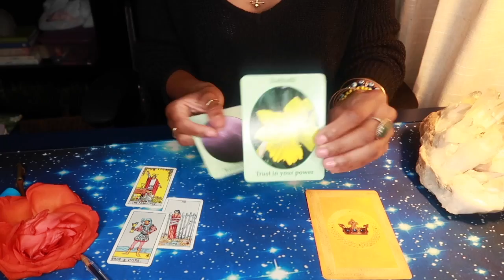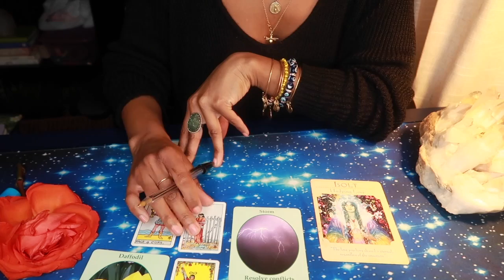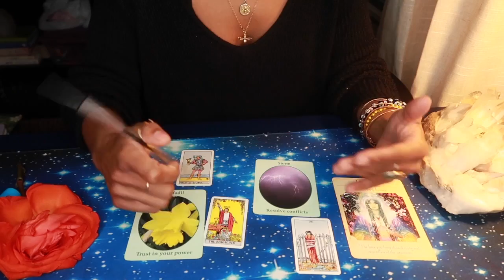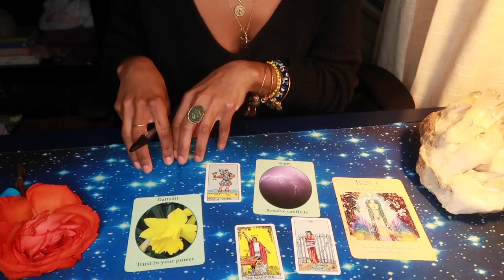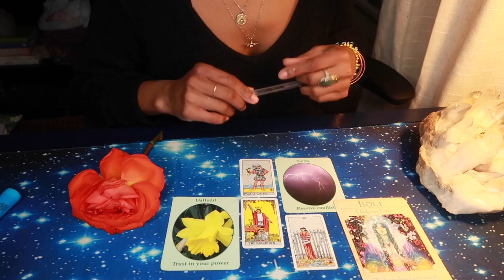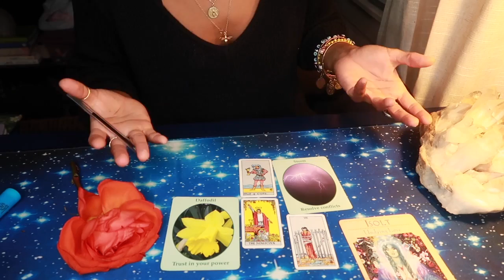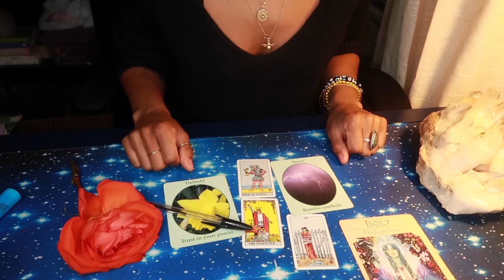LEO “ CALLING IN LOVE ” || APRIL 2019 || BEHATILIFE